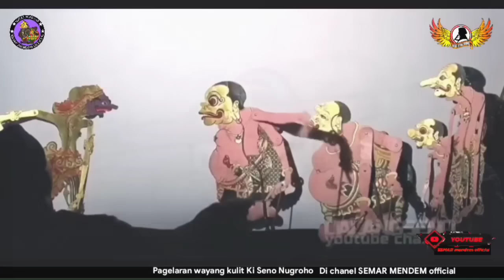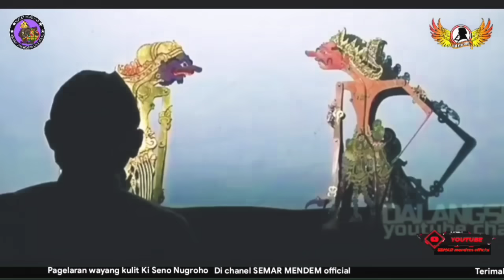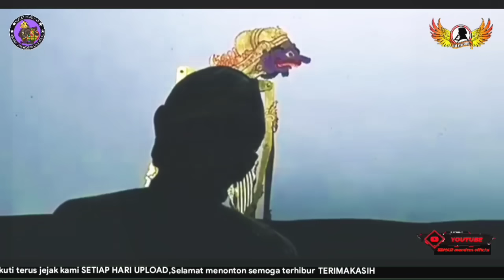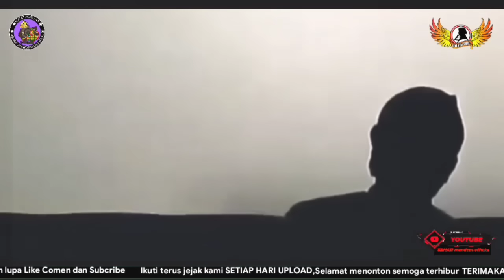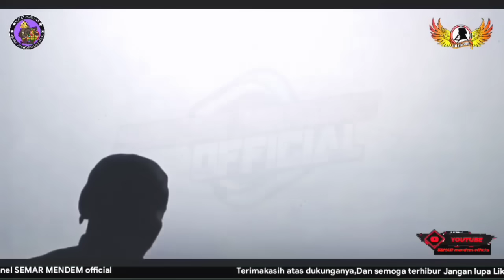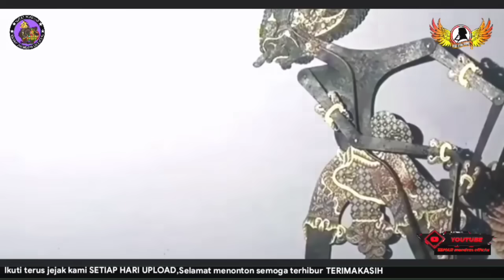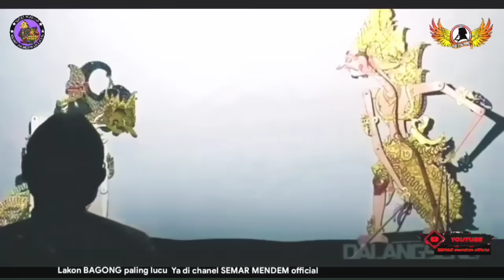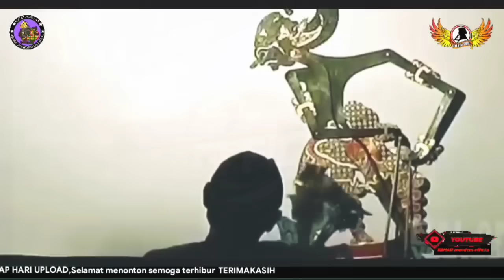BAGONG NGISING | PAGELARAN WAYANG KULIT DALANG SENO NUGROHO